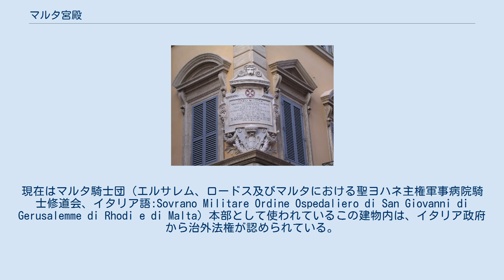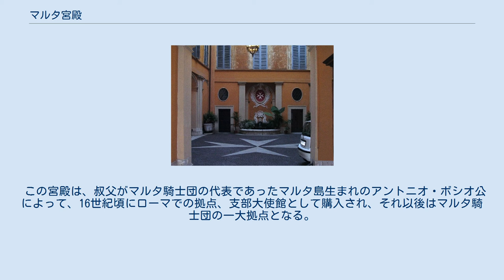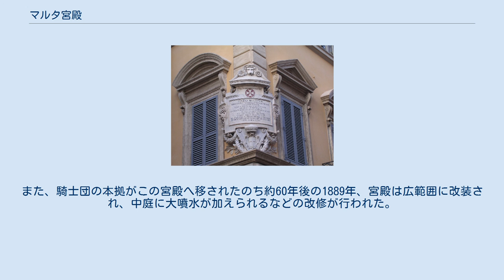マルタ宮殿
マルタ騎士団の紋章 マルタ宮殿（マルタきゅうでん、イタリア語: Palazzo di Malta）は、イタリアのローマに存在する宮殿。
 この宮殿は、イタリア・ローマのコンドッティ通り68にある。
用途は宮殿。
現在はマルタ騎士団（エルサレム、ロードス及びマルタにおける聖ヨハネ主権軍事病院騎士修道会、イタリア語:Sovrano Militare Ordine Ospedaliero di San Giovanni di Gerusalemme di Rhodi e di Malta）本部として使われているこの建物内は、イタリア政府から治外法権が認められている。
 マルタ宮殿の所有者であるマルタ騎士団は、元は東地中海で名を馳せた騎士修道会であった。
元の名を聖ヨハネ騎士団と言い、ヨーロッパ三大騎士団のひとつにも数えられたが、最初の拠点アッコンが陥落した後はギリシア・ロドス島を拠点とし、事実上の海賊として活動した。
しかし、東ローマ帝国を1453年に滅ぼしたオスマン帝国によって本拠地ロドス島を奪われた後マルタを拠点とした。
マルタをも奪われた後は本拠をイタリア本土に遷し、主権持つ自治組織として活動し、現在に至る 。
 今では軍事組織・宗教組織としての色合いは薄れ、医療などの慈善活動を行っている。
国家として5か国と公的な関係を保持（パレスティナ自治政府とは特命全権大使レベルの関係を相互に有する程である。）するマルタ騎士団は、独自のコインや切手を発行したりもしており、マルタ宮殿内では高度な自治を行う。
 この宮殿は、イタリアのローマの街中に佇み、他の建物とはそう違わない外観を持つ作りである。
しかし、イタリア建築の様式がよく保たれていると言われ、正面のファサードにはマルタ騎士団の国旗が翻る。
中庭にはマルタ騎士団の紋章が床に意匠されている。
現在、「パラッツォ＝マルタ」とも呼ばれる。
建物は切石の石材で造られている。
 この宮殿は、叔父がマルタ騎士団の代表であったマルタ島生まれのアントニオ・ボシオ公によって、16世紀頃にローマでの拠点、支部大使館として購入され、それ以後はマルタ騎士団の一大拠点となる。
ボシオ公が1629年に亡くなった後は、1720年代頃までカルロ・アルドブランデーニ、アントニオ・マノエル・デ・ヴィルヘナらマルタ大使達によってこの宮殿を現在の規模に拡張し、宮殿の修復と追加の装飾を重ねた。
 その度重なる増築の時点ではこの宮殿はマルタに本部がある騎士団のローマ大使館と言う位置づけであったが、1834年にマルタ島を追われ、イタリア本土に本拠地を移転すると、マルタ騎士団の本拠はそこに置かれるようになる。
また、騎士団の本拠がこの宮殿へ移されたのち約60年後の1889年、宮殿は広範囲に改装され、中庭に大噴水が加えられるなどの改修が行われた。
1894年までの間に行われたこの修築で中庭の一部などは変化したが、基本的な外観など、元の特徴のほとんどは保持された。
 2008年3月11日～2017年1月28日まで、マルタ騎士団長であるフラ・マシュー・フェスティングがこの宮殿内に居住していた。
また、マルタ騎士団政府および行政の職務の大半は、現在も宮殿内で行われている。
 ^ ヴェネツィア共和国、ジェノヴァ共和国などの貿易船などを襲った